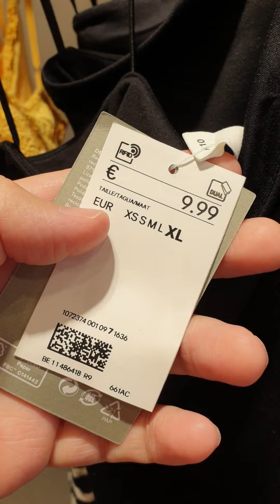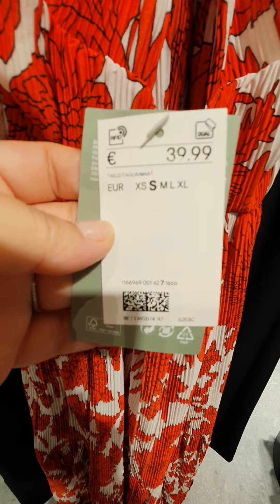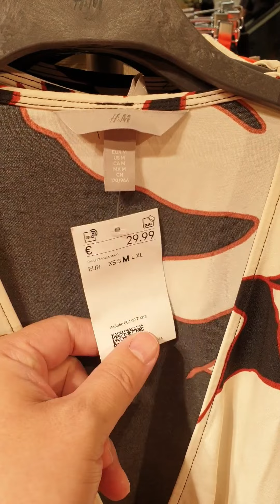H&M Summer Women's New Collection 2023 May-2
H&M Nueva Colección de Verano 2023🥰🥰
H&M 夏の新コレクション 2023もう可愛すぎる！！バルセロナ スペイン 2023🥰🥰